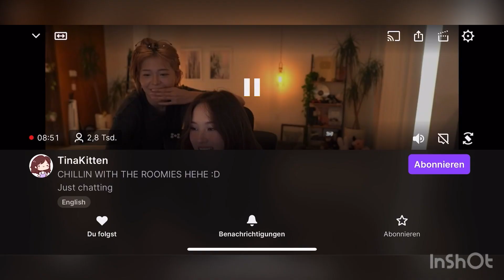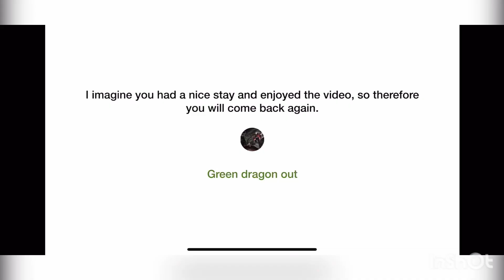Tina chilling with the roomies